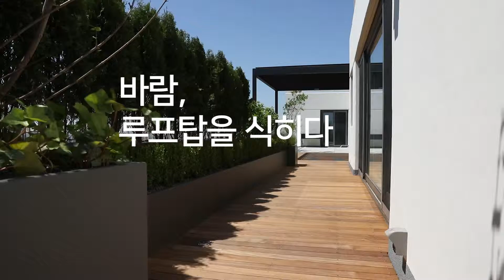[여유로운 루프탑정원] THESUP Garden Design_Hellio City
THESUP Garden Design